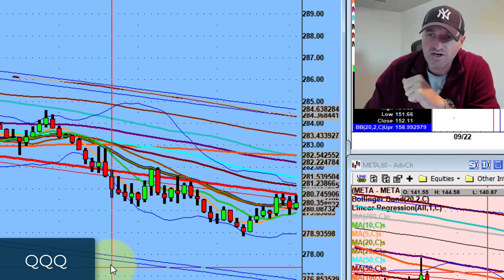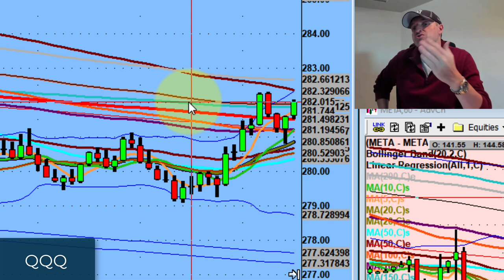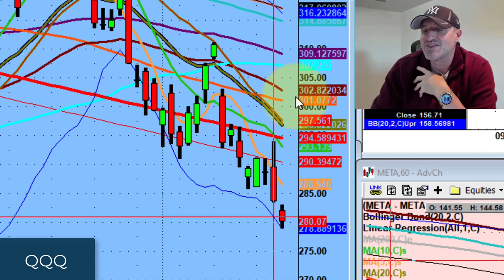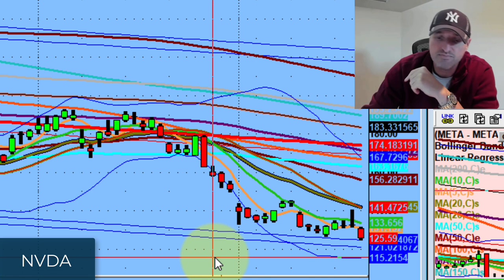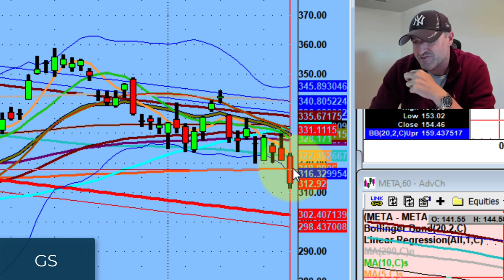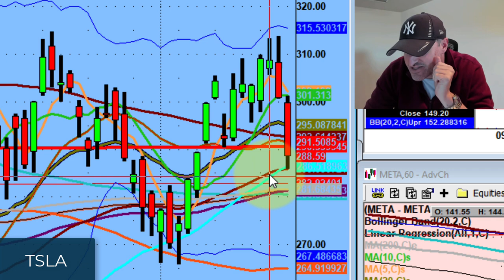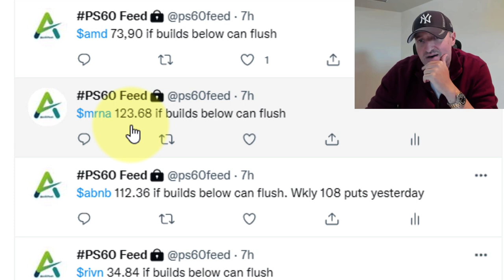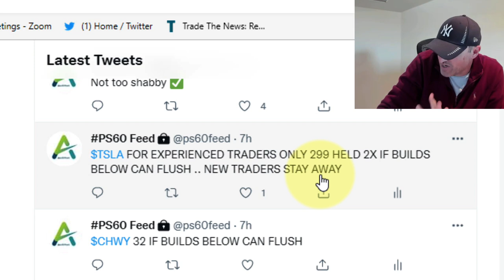50-day Moving Average: The Light Blue Line | Stock Market Technical Analysis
Remember the market does not go straight down, there are always dead cat bounce days.

Tonight, we discuss how the strongest moves happen when the strongest support gets broken.

💚 COMMUNITY SUPPORT 💚